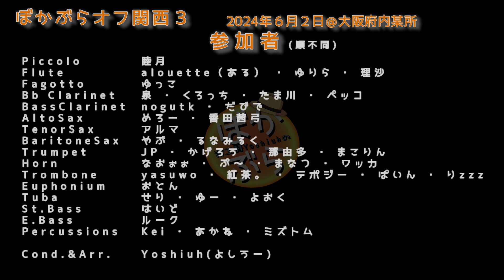【すりぃ】エゴロックを吹奏楽で演奏してみた【ぼかぶらオフ関西3】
※演奏で使用した楽譜はBOOTH等で頒布しています

ボーカロイド曲を吹奏楽で演奏するオフ「ぼかぶらオフ」の第3弾！
第2弾から1年9か月ぶりに関西で開催された収録となります！

すりぃさんのボカロ曲「エゴロック(long ver.) / すりぃ feat. 鏡音レン」を
吹奏楽で演奏しました！

当日過密スケジュールの中、実質1時間程度の合奏で仕上げたので、
クォリティについてのツッコミはご容赦くださいw

関東に比べて響きのあるホールだったので、なかなか音合わせは難しかったように思いますが
ギュンギュン感は出せたと思います！（伝われ）

指揮：よしうー
収録：大阪府某会場(2024/6/2)
演奏人数：38人

★★BOOTHで編曲した楽譜も取り扱っています！★★

★★編曲雑談Discordを立ち上げました！★★
編曲に関するトークや企画もこちらで行う…かも？